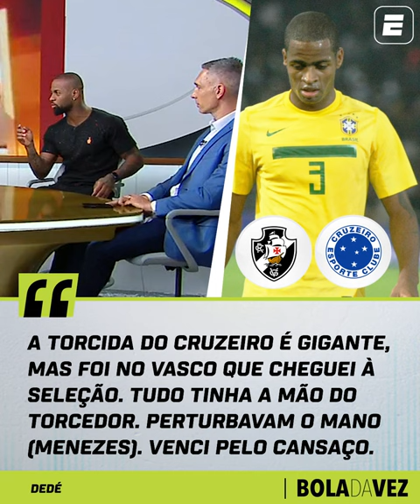TORCIDA DO VASCO É GIGANTE. NÉ, DEDÉ?